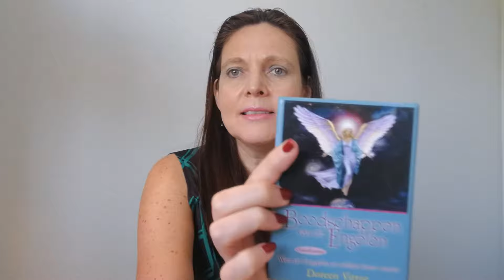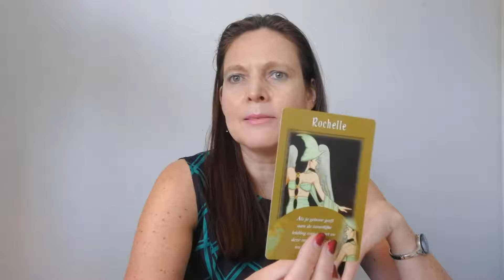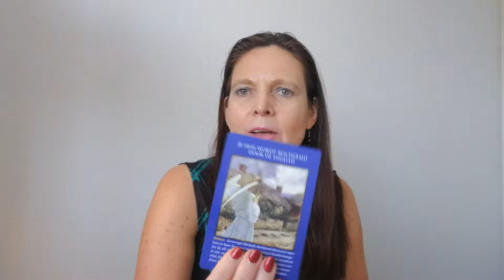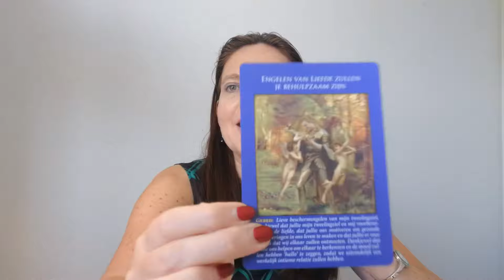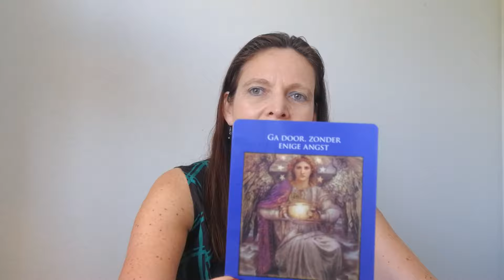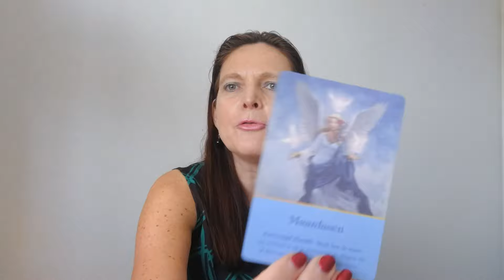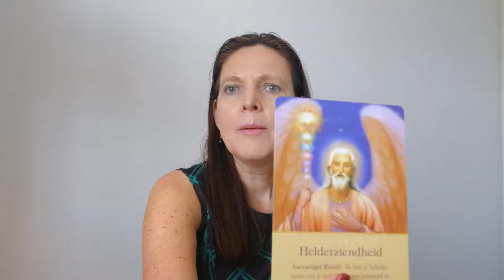Stier juni 2018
Praktijk Mihira   Hinke Bakker